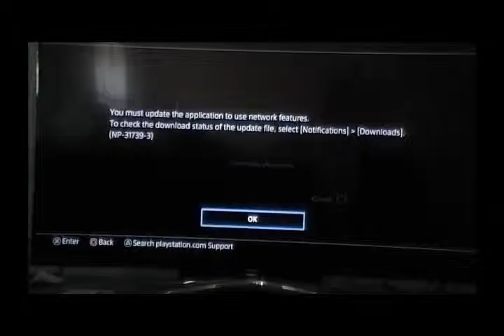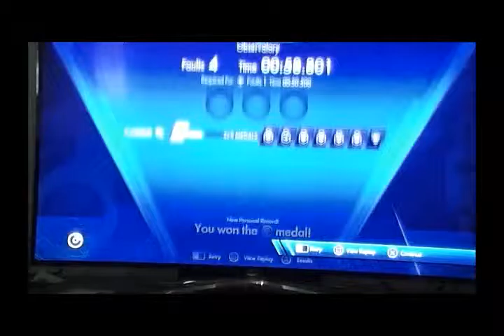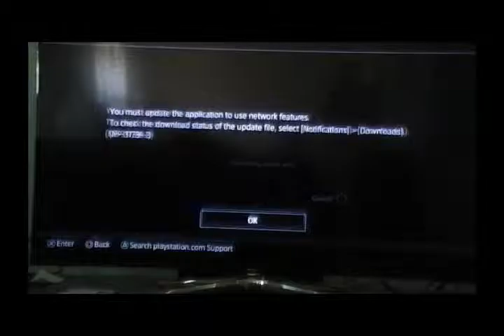First Impressions: Trials Fusion